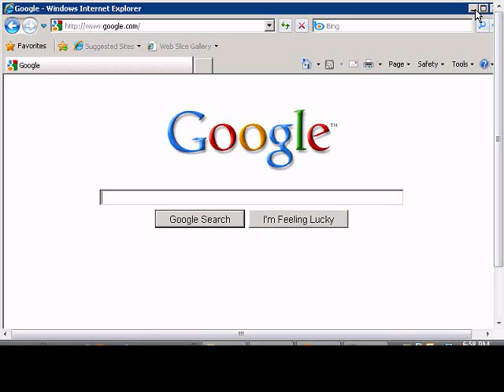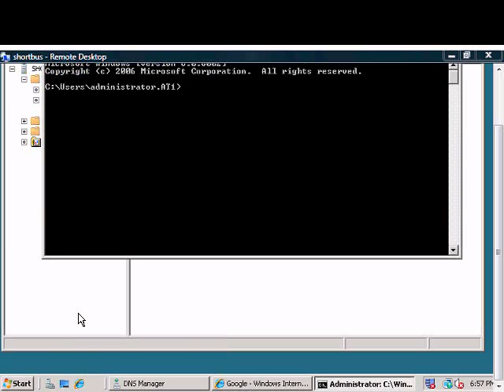Hacking 101 using DNS manager to redirect websites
Author and talk show host Robert McMillen explains how to use DNS manager to redirect websites to force a user to be redirected to a different location. This How To Video also has audio instruction.